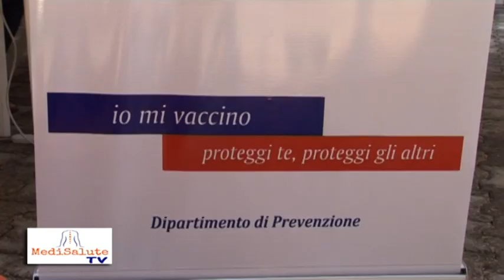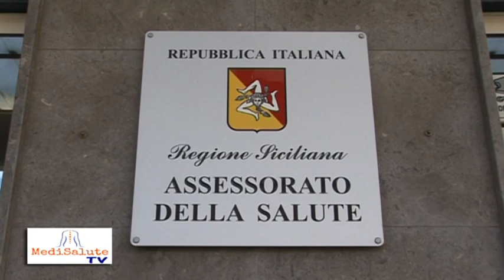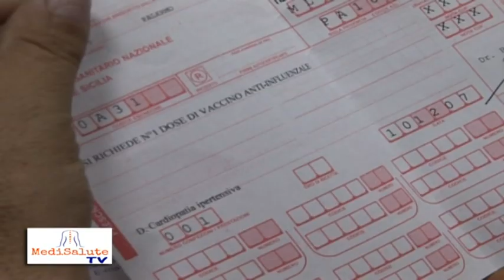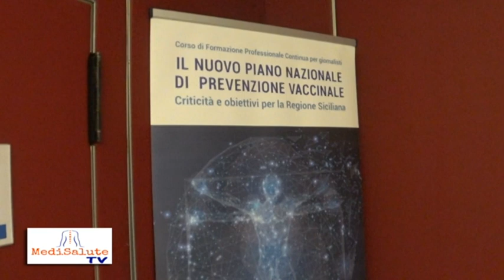Vaccini, informazione e disinformazione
di Arianna Zito